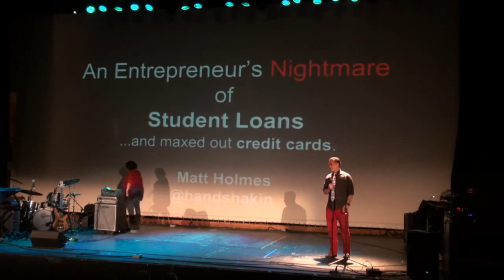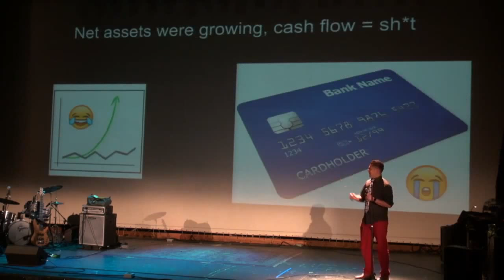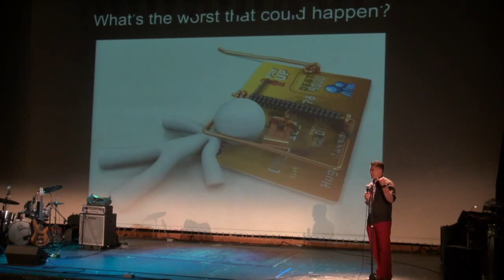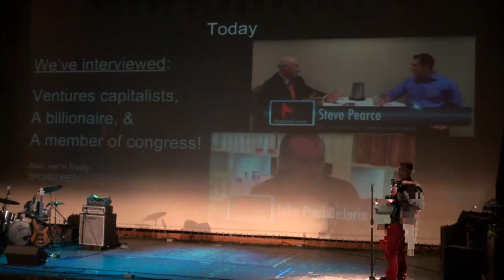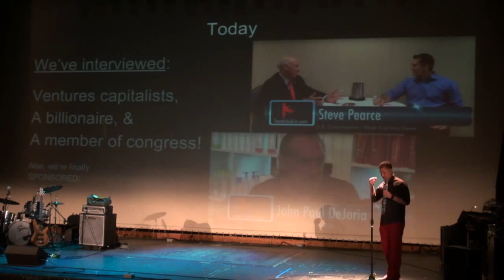Matt Holmes - Nightmares of Student Loans and Credit Cards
This video is about Matt Holmes